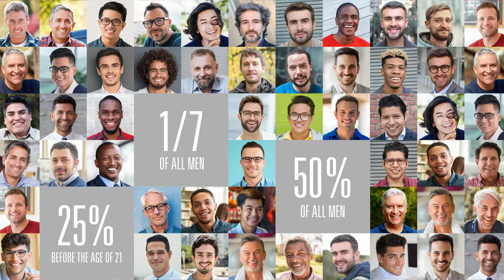Men's Hair Loss Treatments - Mane Image Hair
Learn more about the male hair loss treatments available from the experts at Mane Image Hair Restoration Center located in Merrillville, IN.